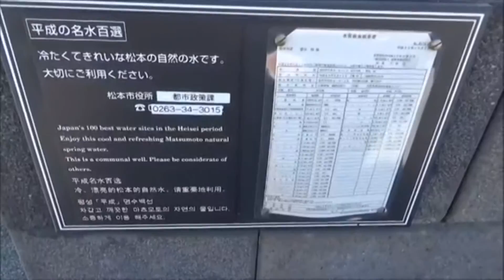Japan Trip: Nakamachi Dstrict old townscape with "kura," Nagano27 Moopon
Not far from the castle, Nakamachi District (Nakamachi-dōri) is an atmospheric street lined by several nicely preserved, old buildings, including a number of warehouse-type buildings (kura) with massive, white painted walls, a remnant from former merchant districts. Some of them house small shops, restaurants and ryokan.

Access info.
Nakamachi is a 5-10 minute walk from Matsumoto Castle and a 10-15 minute walk from Matsumoto station.